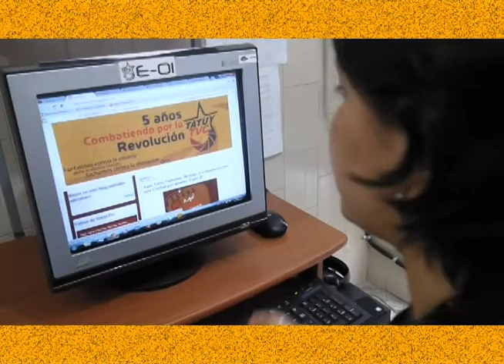Promo TatuyTv está de Aniversario. 5 años combatiendo por la Revolución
TatuyTv está de aniversario. Son 5 años Combatiendo por el Socialismo, por la Revolución, junto al Pueblo venezolano y junto al Comandante Chávez.

Agradecemos el esfuerzo de cada uno de los Obreros y Obreras de la Comunicación Popular que construyen a diario este sueño, a la Casa Carlos Marx, al Sr. Juanito que con paciencia y confianza nos ha tendido la mano, al Catire querido !cuanto lo extrañamos!, a los colaboradores permanentes, a los estudiantes, a las madres, a los padres, a los hermanos, hijos e hijas, a nuestros amores y amantes, a compitas y camaradas, que a diario tienen la fe, la paciencia, la confianza, el amor y el aliento en nosotros para que TatuyTv sea una realidad con la que rompemos más el cerco mediático alienante que nos apresaba y contemos no sólo con una Tele sino con una organización de hombres y mujeres con la frente plena de combatientes estrellas insurrectas...